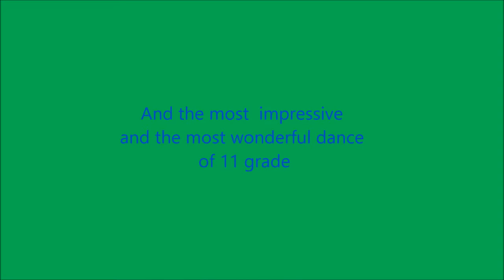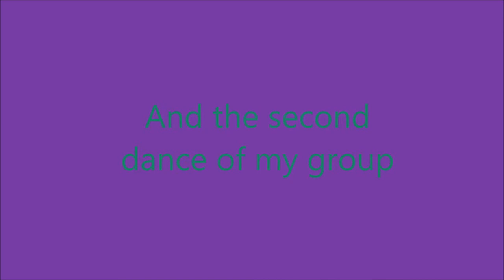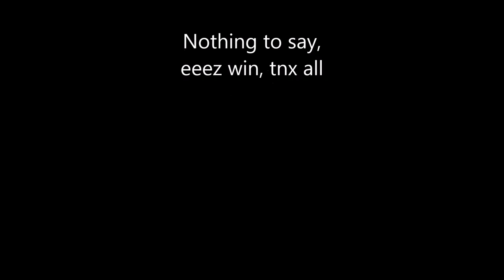The top of the top| Amazing dances from 11 grade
The f*ucking first place, dudes!

Songs:
Ziggy Marley-Beach In Hawai ( The Orchard Music
SME
[Merlin] Wagram Music
ziggymarleycom )

Kiesza-Hideaway (Album Version Extended Mix)  (UMG)

Dean Martin-Mambo Italiano (UMG)